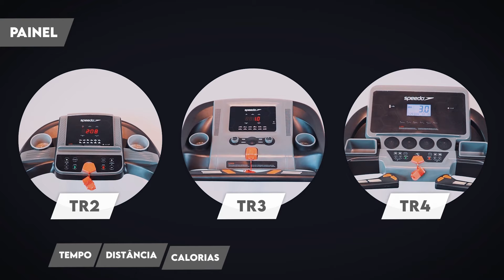Comparativo Esteiras Speedo TR2, TR3 e TR4 | CASA DO FITNESS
Quer saber como escolher a esteira ideal para você?

Nesse vídeo fizemos um comparativo completo de 3 esteiras residenciais com tamanhos diferentes:

As esteiras com o melhor custo-benefício para uso residencial para caminhadas e/ou corridas leves

Vamos te dar dicas de como escolher uma esteira baseadas no motor, limite de peso, limite de velocidade e medidas. Além de sugestões para cuidar e garantir uma maior vida útil para sua esteira.

Importante:
A temperatura e a lubrificação influenciam muito na vida útil da sua esteira, siga as instruções do manual de lubrificação e atente-se que dias mais quentes, esquentam mais o motor!

Observação: A Modelo possui 54kg e 1,71m

Sobre a Casa do Fitness

Estamos no mercado fitness desde 2004, com mais de 14 lojas no Brasil e presença em 4 países. Somos especializados em equipamentos e acessórios fitness de alta qualidade, oferecendo marcas próprias como Starke e Le Forzz, além de marcas licenciadas como Speedo Fitness, Schwinn, Body Bike, WaterRower, Mormaii e Bowflex. Nossa missão é contribuir para uma sociedade mais saudável, com autoestima fortalecida, impulsionando sua jornada de bem-estar.

Casa do Fitness

Sua saúde, nosso impulso